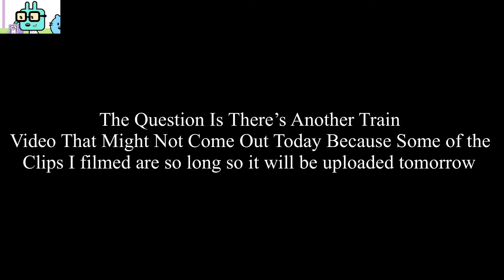Announcement for the DanielElevators fans